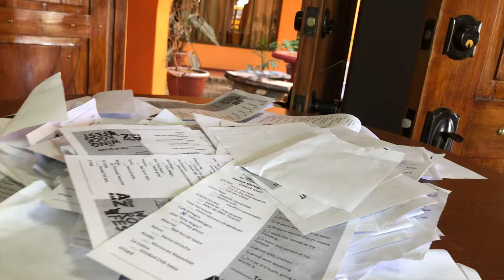WING ROCK FEST | Sauce Competition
Wing Rock Fest 1st Annual Best Sauce Competition held on Saturday, February 23, 2019, at Bar Jolly Rogers located Manuel Antonio, Costa Rica.

Votes were cast by the sauce tasting contestants. Winner results are going to be announced on Saturday, March 2nd and award plaque will be presented to the winner of the Best Hot Sauce in Costa Rica.